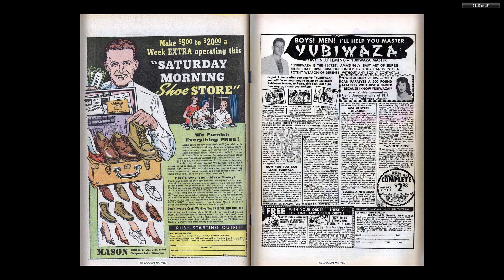196506 Fantastic Four v1 039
Readable Video:
The complete Marvel Comics published output for:

June, 1965